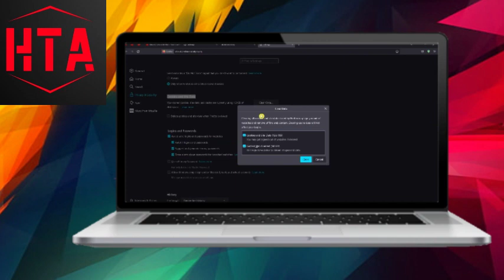How To Speed Up Mozilla Firefox Browser 2024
How to speed up Mozilla Firefox browser
Speeding up Firefox browser
How do I make Firefox faster
Optimizing Mozilla Firefox for speed
Improving Firefox browser performance
How to boost speed in Firefox browser
Enhancing Firefox browser speed
Mozilla Firefox speed tweaks
Making Mozilla Firefox run faster
Speeding up browsing in Firefox
Firefox browser speed optimization
Tips to increase Firefox browser speed
How to optimize Firefox for better performance
Firefox browser slow – speed fixes
Boosting Firefox browser loading times
Firefox browser speed boost tricks
How to make Firefox snappier
Speeding up page loading in Firefox
Firefox browser speed hacks
Mozilla Firefox quick performance tips